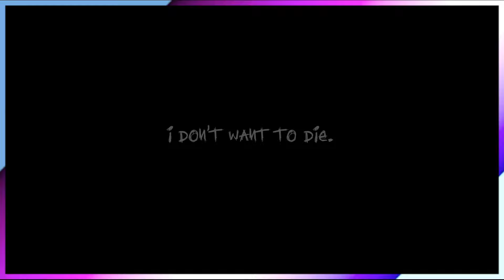The Moon Has Faded Away [DEMO] | The Moon Has Gone Missing! | Indie Horror Gameplay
What’s up guys! It’s Hazzaween, today’s indie horror gameplay is the Demo to The Moon Has Faded Away. The Moon Has Faded Away is a Lovecraftian PS1-style horror game, where  you play as a boy named, Alex who has moved into a new apartment with his mum and sister, when strange events occur, like the disappearance of the moon.

[GAME LINK]
[TIME LAPSE]
00:00 Intro & game info
[SOCIALS]
For any updates! I would appreciate the follow & share!